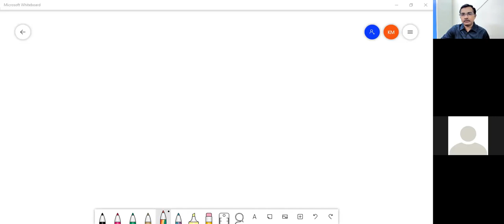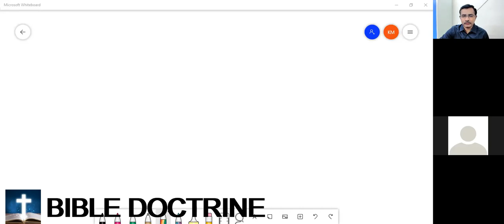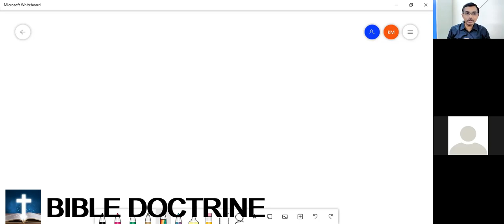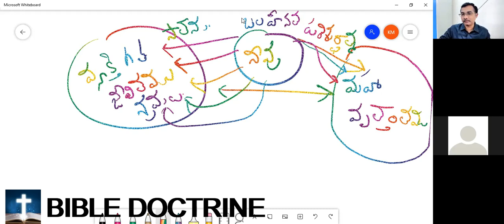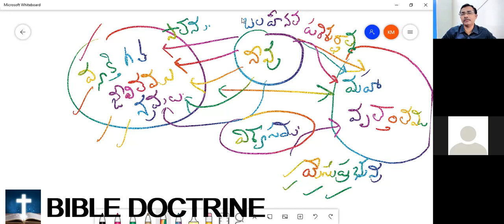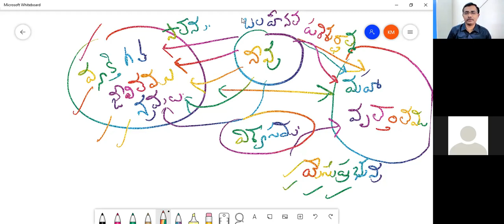Suffering and Hope Romans 8 : Part 29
Bth Summary Part 1/3
Romans 8 speaks the entire summary of overview of the story of God
The creation is subjected to slavery and is groaning from help
Our individual story should be aligned to God's story else you faith is not centred to God but self.